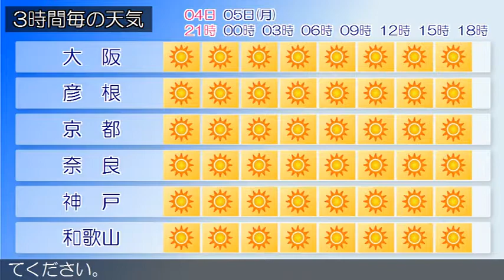2017/06/04 近畿地方の天気予報 夕